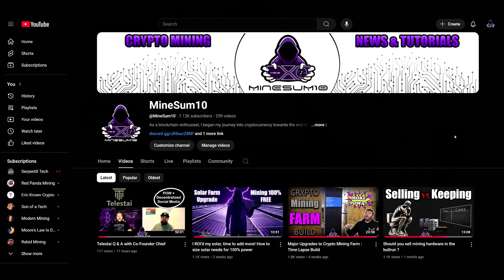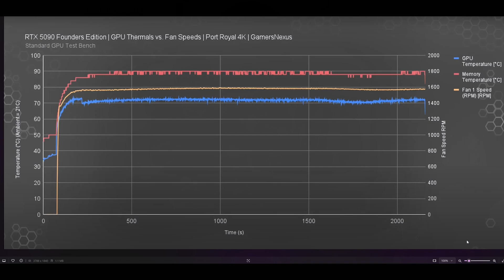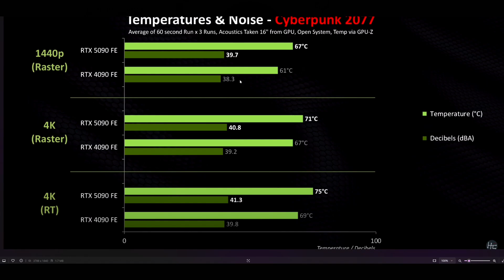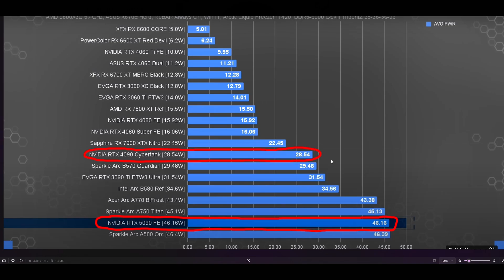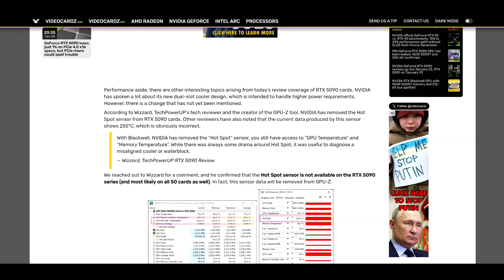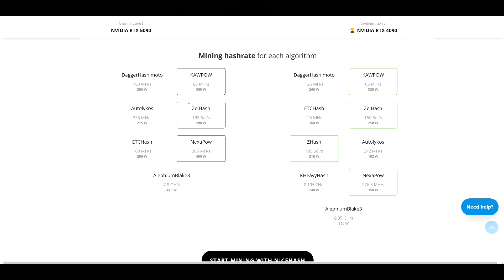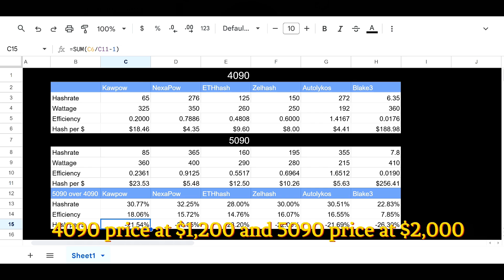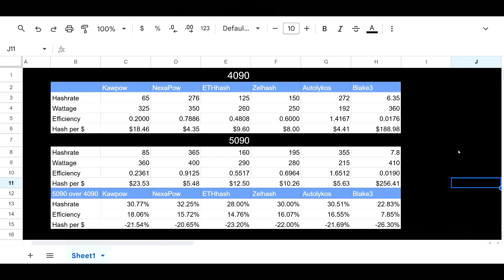Nvidia RTX 5090 Hashrates Leaked ! Shocking Results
Hashrates & power consumption for Kawpow, Nexapow, Ethhash, ETChash, Blake3, Autolykos on the new Nvidia RTX 5090 have been posted on a profitability calculator.